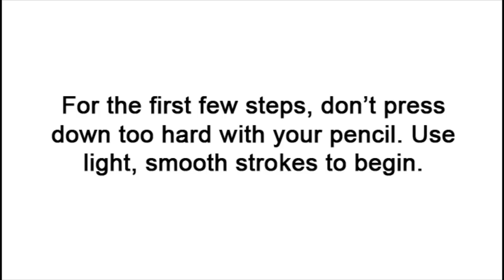How to Draw a Camel